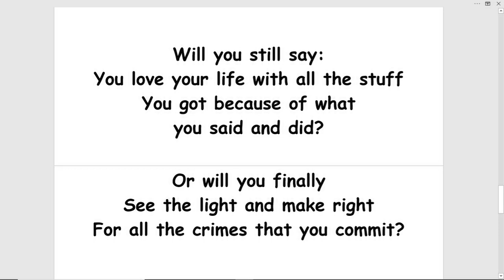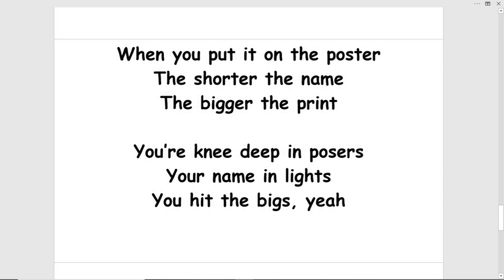name in lights - (turn this into a song!)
NAME IN LIGHTS  by Tom Jensen
When you put it on the poster
The shorter the name
The bigger the print

You’re knee deep in posers
Your name in lights
You hit the bigs, yeah

They say there’s bullets
flying down Broadway
But you haven’t yet
heard the news…

You just got to have
your piece of cake
And now you want to eat it, too

You wanna be the next Bobby Dylan
Oh, today it’s Johnny Cash
I could tell by your cool sun glasses
Looks like you lost your funny hat

You say your sound’s original
I’ve never heard
nothing quite like that
Well I’ve been around
a long time my boy
And I’ve got just one question
that I’d like to ask…

But what happens
when you’re exposed
By both the paparazzi
And  the pigs…oh!

Will you still say:
You love your life with all the stuff
You got because of what
you said and did?

Or will you finally
See the light and make right
For all the crimes that you commit?

flying down Broadway
heard the news…